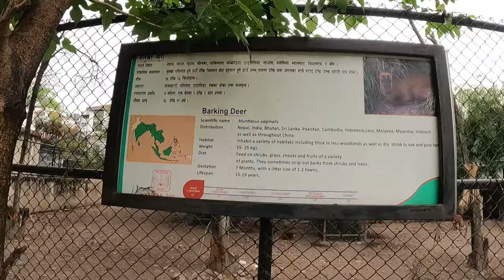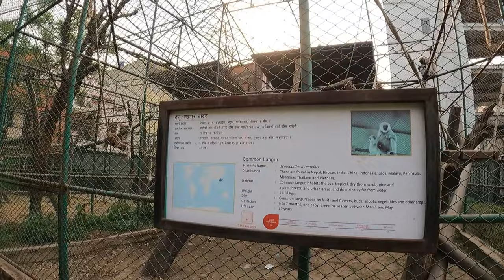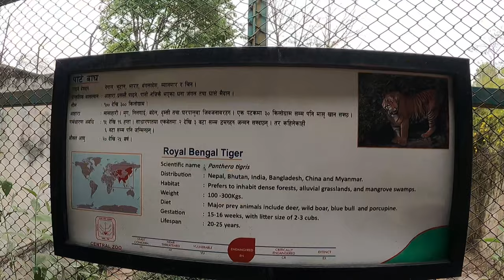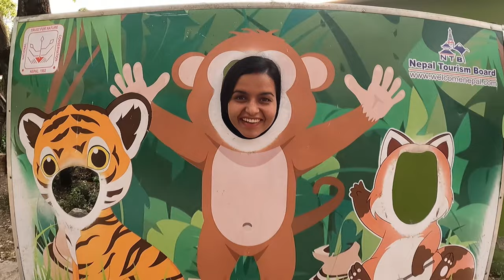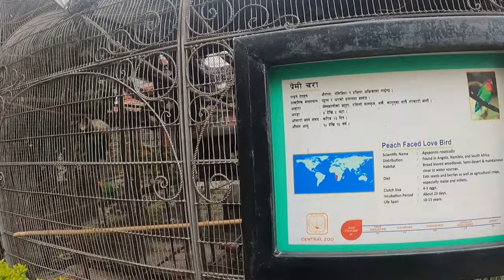Diusai Bagh🐯Dekhda Dar Layo😱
Today:-
Kathmandu vlog
Kathmandu Zoo
Tiger vlog
Zoo kathmandu nepal
Kathmandu zoo visit
Kathmandu zoo location
Nepal National zoo